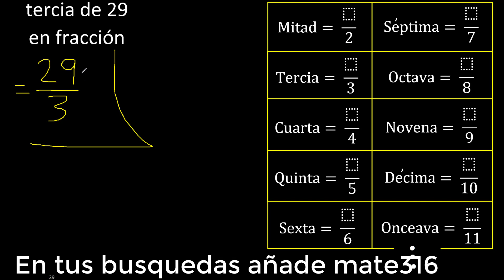tercia de 29 en fraccion . Representar la tercia de un numero , parte